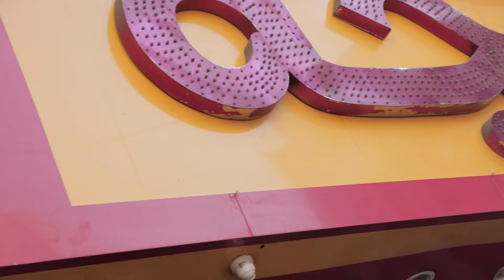عجائب الأكل في مصر 🇪🇬 البنكرياس طلع بيتاكل!